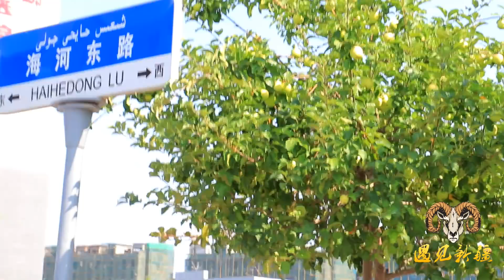【胖纸哥】新疆胖纸哥来到号称夺命大乌苏的原产地 看看举瓶子没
【遇见新疆的你】原创系列 未经许可 不得转载